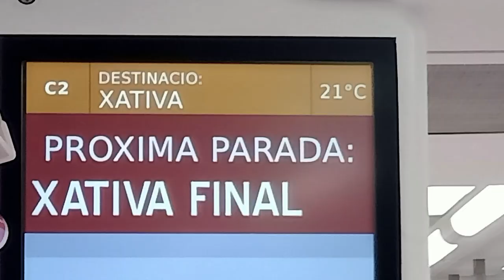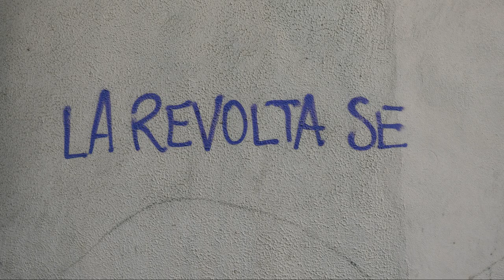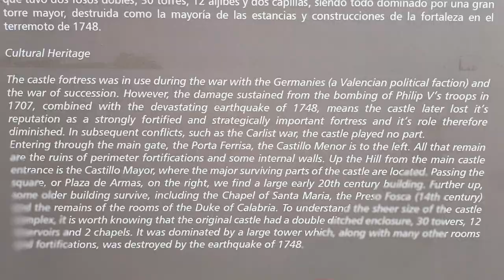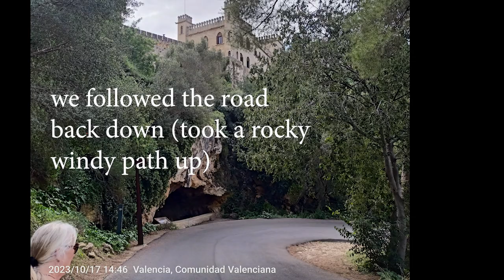Xativa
a day trip to Xativa - and to Xativa Castle.
Xàtiva is a town in eastern Spain, in the province of Valencia, on the right bank of the river Albaida and at the junction of the Valencia–Murcia and Valencia Albacete railways. It is located 25 km west of the Mediterranean Sea